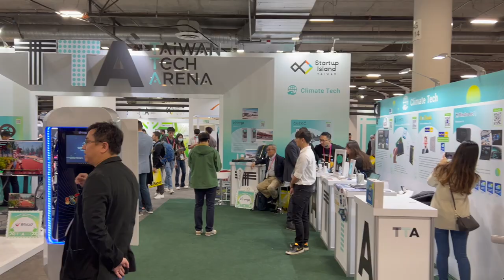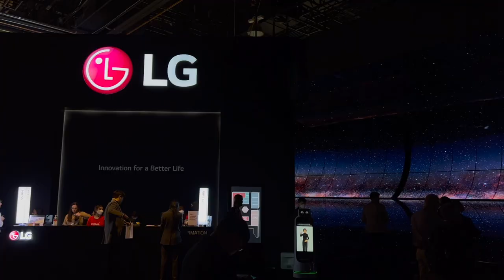CES 2023 - L’IAE de Montpellier au plus grand salon tech du monde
En partenariat avec la Région Occitanie, les étudiants du M2 e-marketing de l’IAE de Montpellier ont eu l'opportunité de participer au CES 2023 à Las Vegas, le plus grand salon tech du monde.

Lors de cet événement, ils ont accompagné une partie des startups d'Occitanie (Acapela, Neovigie, Skyted et Vroom) en les aidant avant, pendant et après le CES sur les pitchs aux visiteurs, la communication digitale et le sourcing.

Nous sommes fiers de l'engagement de nos étudiants et espérons que cela contribuera tant à leur épanouissement professionnel qu’à la création d’un lien fort entre l’Université de Montpellier, les startups locales et la Région Occitanie.

+ d’infos sur le parcours de Master e-Marketing de la mention Management de l'innovation géré par Mme Anne-Sophie Cases